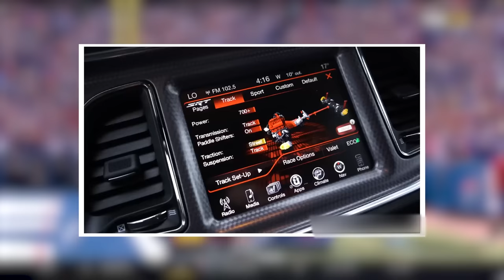Josh Allen ICE COLD Lifestyle Just Got A Lot More...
Josh Allen ICE COLD Lifestyle Just Got A Lot More..., Josh Allen highlights, Buffalo Bills, Stefan Diggs, Damien Harris, Gabe Davis, Von Miller, Tre"Davious White